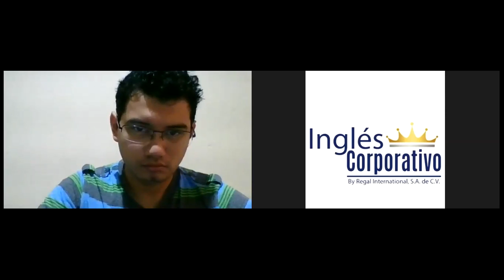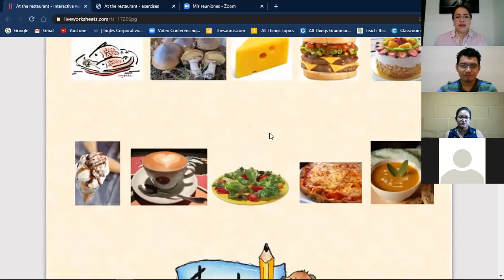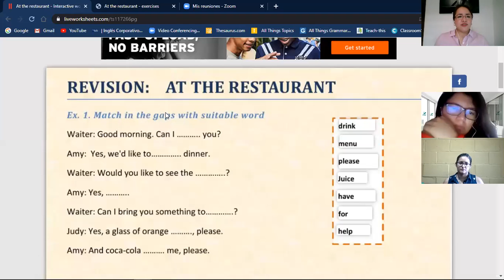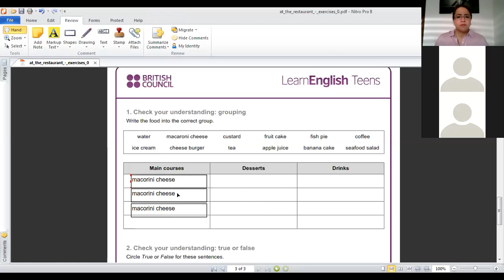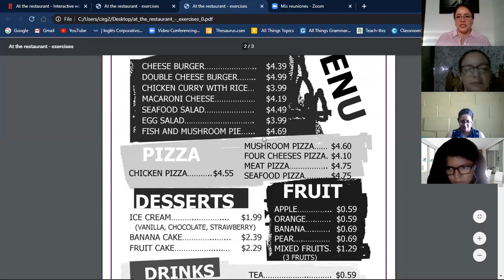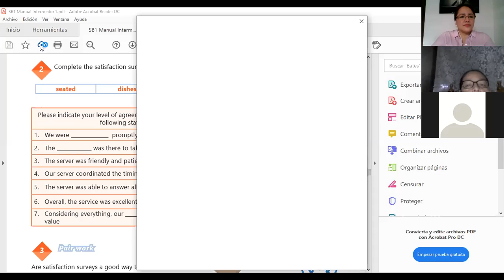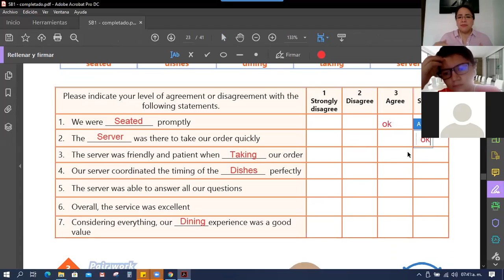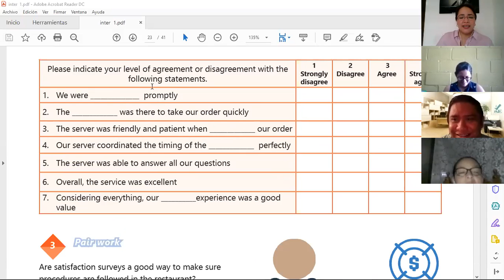Ingles Corporativo- Videoconferencia #14 Vocabulary practice.